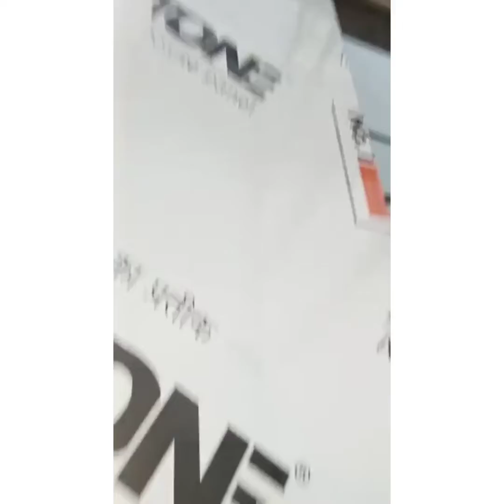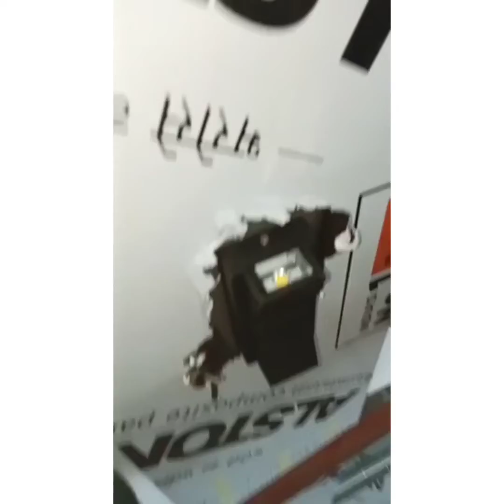two way light kaise lagaen, two way light lagani hai bahut aasan@ELECTRICIANBILAL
two way light kaise lagaen# two way light lagane ka saral tarika# two way light kaise lagti hai#to way light kya hoti hai
What is a 2 way light?
What switch do I need for 2 way light?
What is a 4 way light?